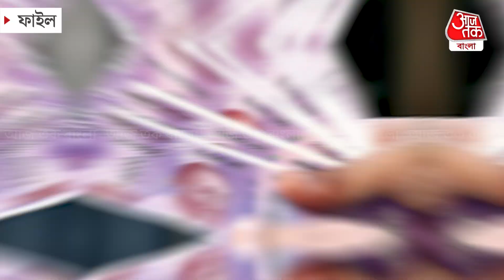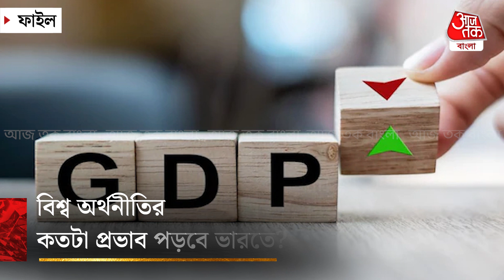বিশ্ব অর্থনীতির কতটা প্রভাব পড়বে ভারতে? Global Economy | World Bank Report | Aaj Tak Bangla